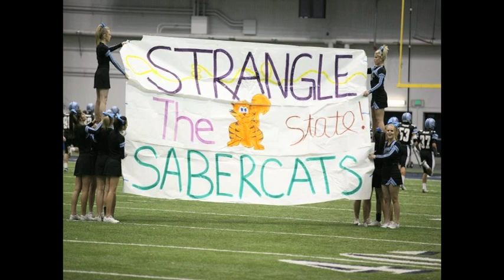Teens Today - April 2013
Teens from the Mayor's Youth Advisory Council host their own show about teens in Glendale, Arizona.